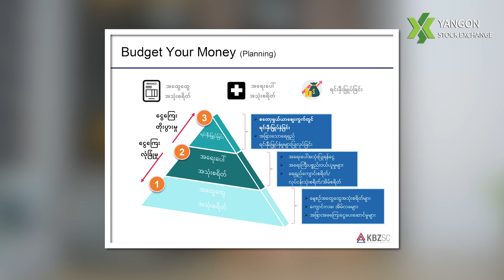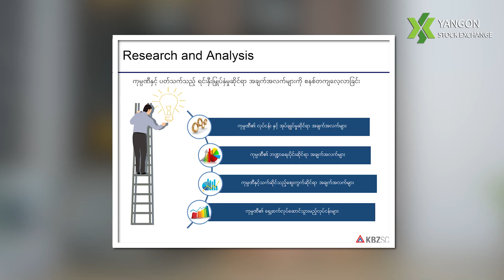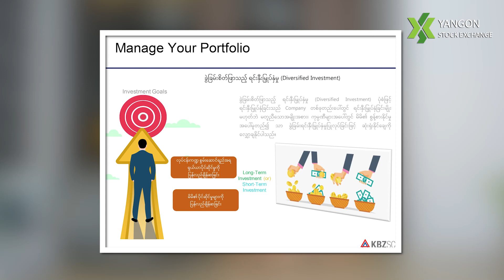Five Factors to Become a Smart Investors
🔺ရင်းနှီးမြုပ်နှံသူတွေအနေနဲ့ ရင်းနှီးမြုပ်နှံမူပြုလုပ်မယ်ဆိုရင် ဘာတွေထည့်သွင်းစဉ်းစားထားသင့်လဲ?
🔺Smart investor တစ်ယောက်ဖြစ်ဖို့အတွက်ဘယ်လိုအချက်တွေလိုအပ်လဲ?
စတဲ့အကြောင်းရာတွေကိုသိရှိနိုင်ဖို့ ငွေချေးသက်သေခံလက်မှတ်လုပ်ငန်းလိုင်စင်ရရှိထား
KBZ Stirling Coleman Securities Co., Ltd. (KBZSC) မှရှင်းပြပေးထားပါတယ်။
🔔 အပတ်စဉ် စနေ နဲ့ တနင်္ဂနွေနေ့တိုင်း ညနေ (4:00) တိတိအချိန်မှာ စတော့ရှယ်ယာဈေးကွက်နဲ့ ပတ်သက်တဲ့ ဆွေးနွေးပွဲ အစီအစဉ်တွေကို အခုလို တင်ဆက်ပေးနေတာ ဖြစ်လို့ ရန်ကုန်စတော့အိပ်ချိန်း Facebook page နဲ့ YSX Official YouTube Channel တို့ကနေ မဖြစ်မနေ စောင့်မျော်ကြည့်ရှုကြပါအုံးလို့ တိုက်တွန်း လိုက်ပါတယ်...